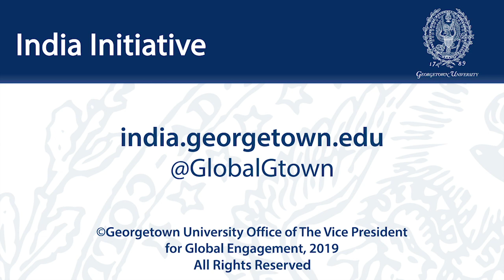India Ideas Conference 2019 Health-Tech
April 12, 2019 | The India Initiative launched the India Ideas Conference in 2017 as a platform to convene scholars, practitioners, diplomats, and thought leaders for high-level dialogue on key issues related to India. On April 12, 2019, the initiative hosted the third annual India Ideas Conference. India's strategic importance, democratic culture, economic potential, and increasingly affluent outward-looking population make it a key player on the global stage. Keynote speeches, panel discussions, and breakout sessions created a picture of the India of the future. Taking a forward-oriented approach to India in a moment of transition, topics included 2019 elections, infrastructure development and urban growth, innovation in business and social impact sectors, geopolitics in South Asia, and Indian identity. The 2019 conference was a solutions-oriented platform convening thought leaders from the United States and India to explore India's complexities, challenges, and opportunities in an era of social and economic change.